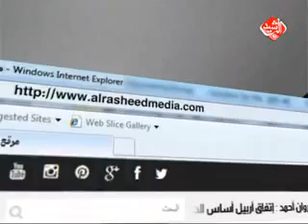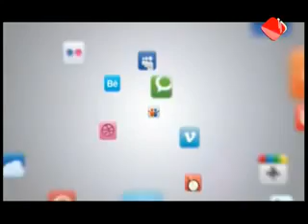‫هيفاء الحسيني كلام ولكن مع الدكتور سليم الجبوري‬‎ رئيس البرلمان العراقي